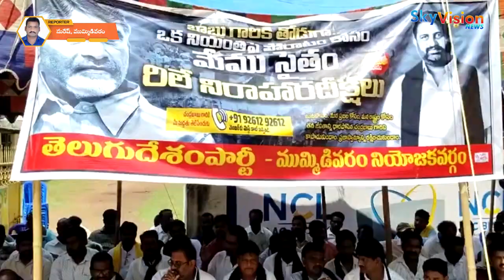ముమ్మిడివరం నగర పంచాయతీ పరిధి స్థానిక తెలుగుదేశం పార్టీ కార్యాలయం ఎదురుగా కొనసాగుతున్న రిలే దీక్షలు